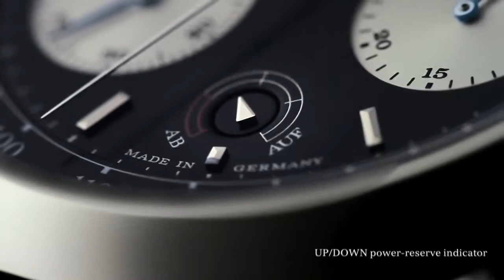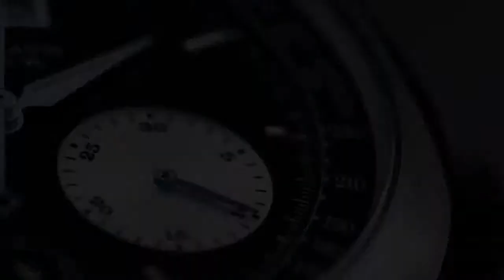A. Lange & Söhne - DATOGRAPH UP DOWN